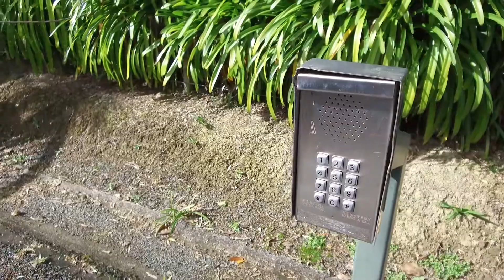620 Ponga Road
For sale with Denise Jenner of Bayleys Pukekohe